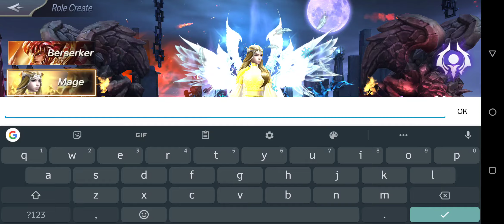Realm of Chaos : Battle Angels [ Android APK ] Gameplay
Realm of Chaos: Battle Angels - EskyfunUSA

Millions upon millions of Angels clash, destroying everything in their paths. And the world explodes into mayhem as the stage is set for the largest battle the earth has ever seen.
Whose outcome will herald a new era for man?
Will the days to come be the foretold thousand years of peace? Or is it the dawn of the rule of the beast?
And, which side will you choose?

Features:
BEST RPG EXPERIENCE
• Enjoy stunning visuals with vivid 3D graphics and tremendous animation, and sunk into a world of fantasy
• Empower by epic angels in boss raids and gather your friends to challenge menacing dungeons and win rare rewards
• Mix your own unique skills with 20+ different skill choices of each class
• Join a clan and fight as a group with your mates!

BRUTAL BOSS HUNTS
• Prove your strength in the most challenging boss battles with 60+ unique bosses
• Use your battle skills flexibly to pass dungeon tower of 100+ levels

EPIC ANGEL WARS
• Fight with 7 legendary archangels, participate in epic angel wars
• Collect angels’ power and transform into celestial beings yourself

FAIREST PVP BATTLES
• Match clan battle automatically with clans in the same strength class and play by the fairest rules this time

CHARACTER CUSTOMIZATIONS
• Build you character from scratch and evolve to powerful looks
• Dress up with beautiful, stylish costumes and make other players jealous

TROUBLE-FREE AUTOPLAY
• Spend less time grinding and more time exploring

Come, and party in the REALM OF CHAOS